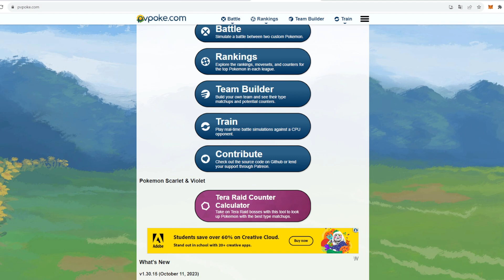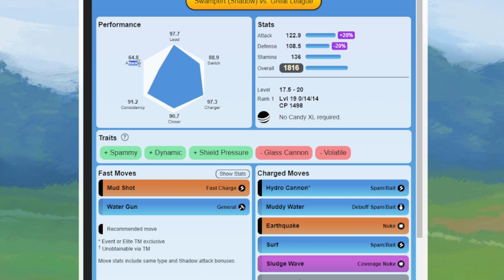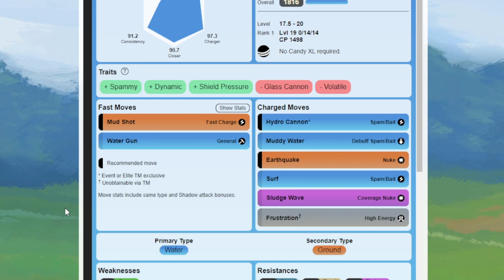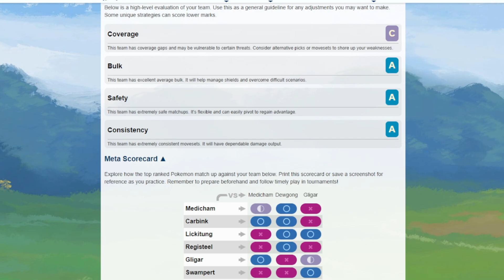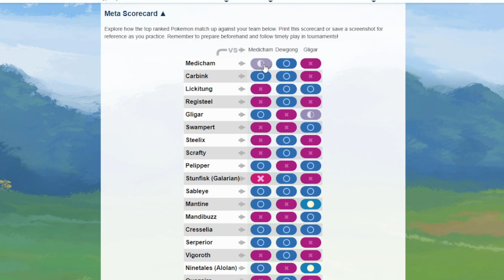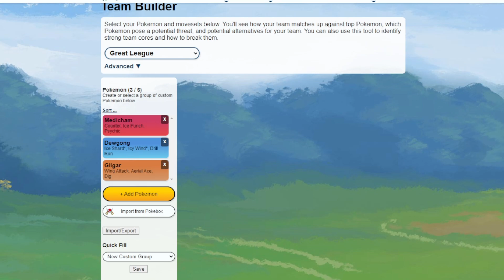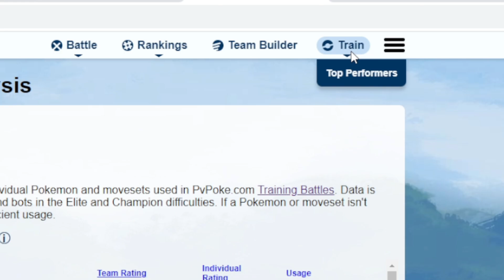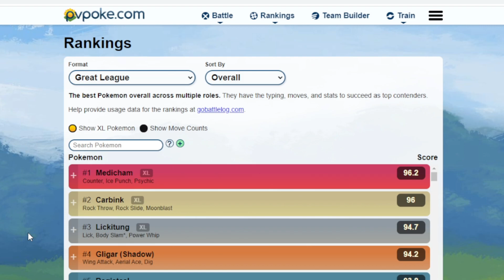PVPOKE Cách Chọn Team PVP Trong Pokemon Go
Chào cả nhà, đây là cách mà nhiều bạn sử dụng để chọn team trong pokemon go, hy vọng sẽ giúp ích cho các bạn mới trong cộng đồng pokemon go nha.
Add me in Pokemon Go:
Code Kết Bạn Của Mình: